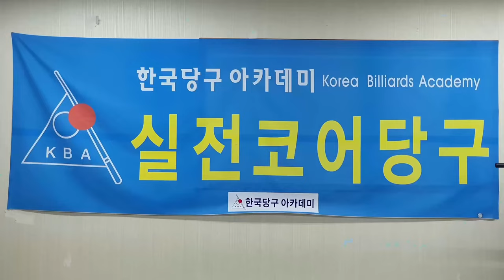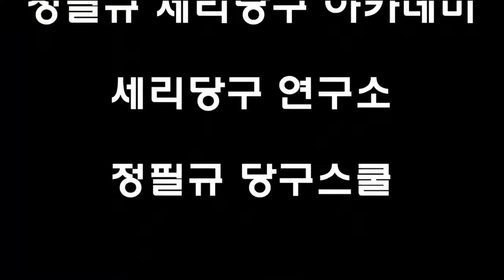[4965] 한국당구아카데미 // 계산과 변칙 / 세리(일단) : 3809(1509)일 / 16594(4535)시간_ 2024.11.18.